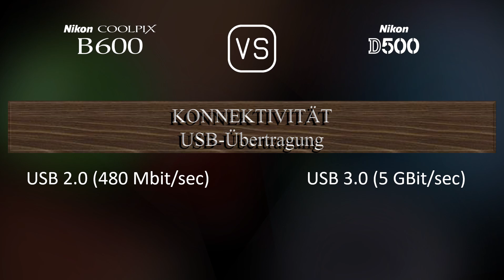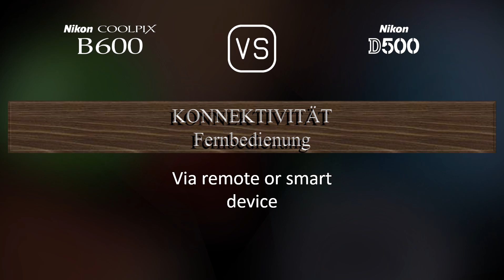Nikon COOLPIX B600 vs. Nikon D500: Ein Vergleich der technischen Daten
Dieses Video gibt einen Überblick über die Nikon COOLPIX B600 und die Nikon D500 in einem parallelen Technikdatenvergleich (comparison of specifications). Vielen Dank fürs Zuschauen.

00:25 EINFÜHRUNG
00:33 KAMERAGEHÄUSE
00:40 BILDSENSOR
01:01 BILD
01:16 OPTIK & FOKUS
01:58 BILDSCHIRM
02:16 SUCHER
02:27 FOTOGRAFISCHE FUNKTIONEN
03:20 VIDEOGRAFISCHE FUNKTIONEN
03:35 SPEICHERUNG
03:38 KONNEKTIVITÄT
04:03 ALLGEMEINE ANGABEN
04:21 SONSTIGE FUNKTIONEN